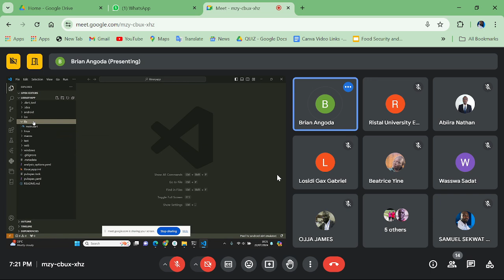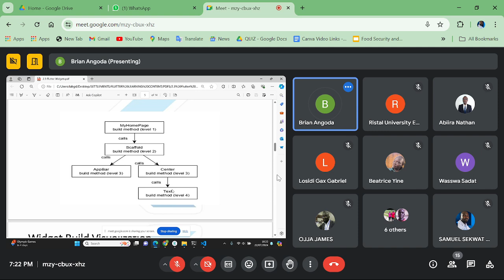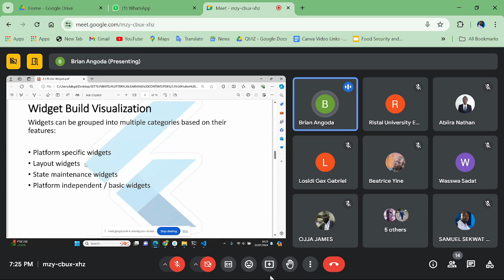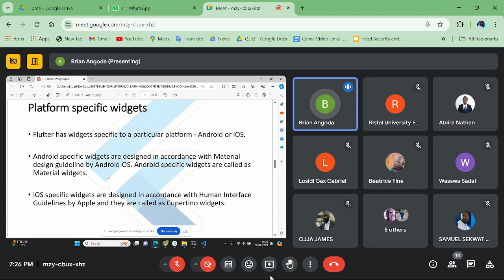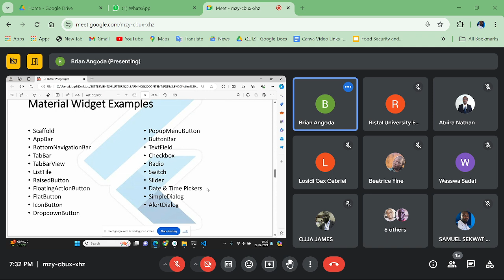Day 4 App Development II